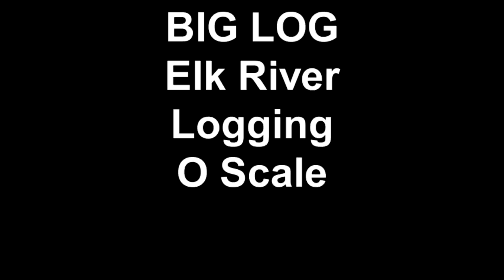BIG LOG Elk River Logging O Scale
A first growth tree being dragged into the Elk River Lumber Mill maybe an event seen years ago near Sandpoint, Idaho.